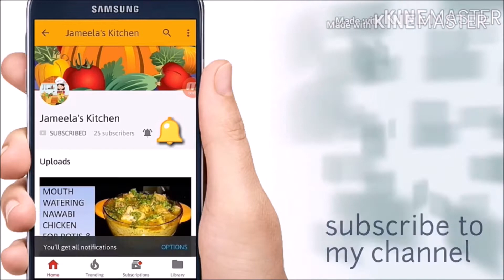Bottle gaurd-Carrot halwa(lauki aur carrot ka halwa) by Jameela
A very delicious halwa served after meal in weddings is made at home.Serve this halwa this winter & enjoy its taste by serving hot in this cold weather.Can be stored in refrigerator for 01 week